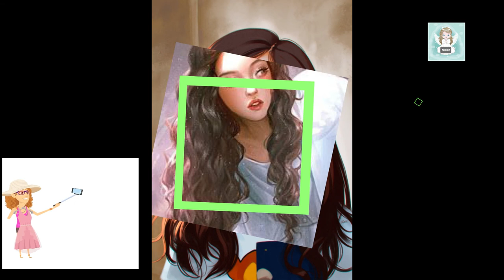حامل من مين؟ الكارثة لما الدكتور قال المدام حامل وانا لسه مخطوبة | قصة قصيرة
الكارثة لما الدكتور قال المدام حامل وانا لسه مخطوبة | قصة قصيرة
❤️ قناة منوعات نور nour ❤️
الظلم والانتقام
الظلم
الانتقام
التسامح
الظلم والانتقام قصة
الظلم والانتقام قصص
قصة
قصص
الظلم يولد الانتقام
بين الظلم والانتقام
دعاء الظلم والانتقام
كلمات عن الظلم والانتقام
اجمل قصص
قصص جميلة
اجمل قصة
قصة جميلة